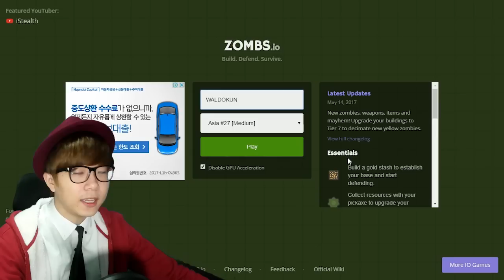좀비.IO가 나왔다!? 타워를 설치해 미친 좀비떼를 막아라│좀비.IO - ZOMBS.io - '왈도쿤'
새롭게 나온 좀비 IO 게임이 출시됐다! 타워를 만들어서 몰려오는 좀비를 막아라!
과연 왈도쿤은 미친 세상에서 살아남을 수 있을것인가! 시바개 귀여웡
좀비막기 플레이하기 【 ZOMBS.IO PLAY】

★매일 7시에 왈도쿤 채널에 영상이 올라옵니다!